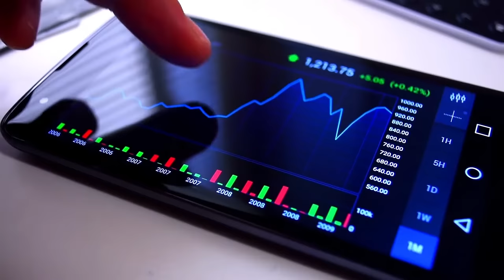Forex Trading - Promotional Video Advertising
We will customize this Forex Trading Promotional Video for your Forex Trading Business. This promo video is a great way to generate business leads and make more sales and money at a rapid pace with a small amount of effort at a lower cost.